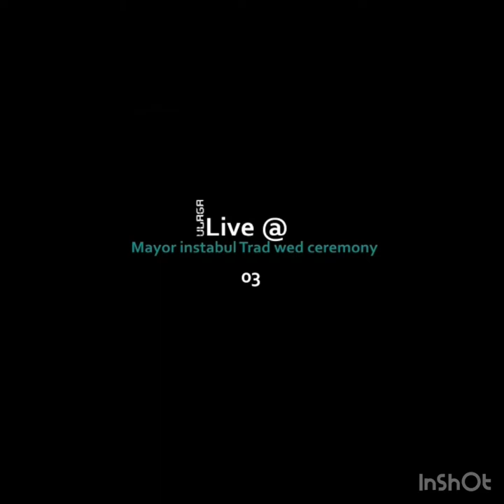Ulaga live performance @Mayor’s Traditional marriage ft Okwynwamba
Trad